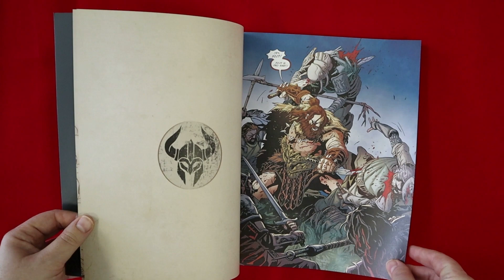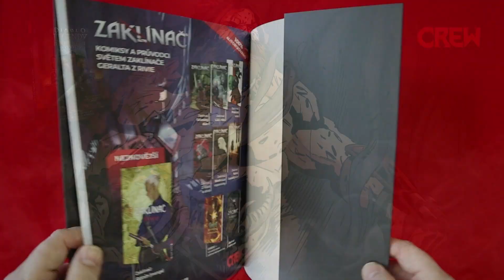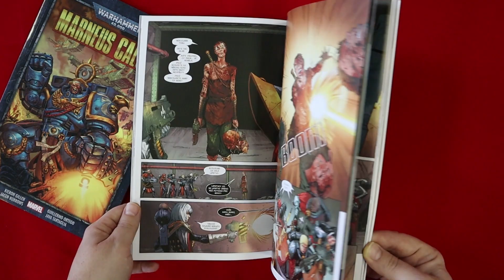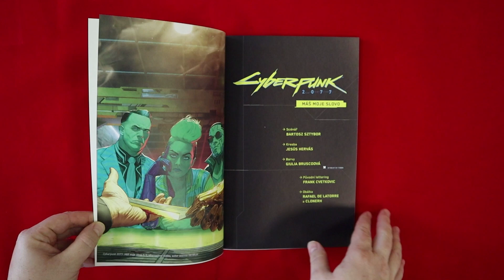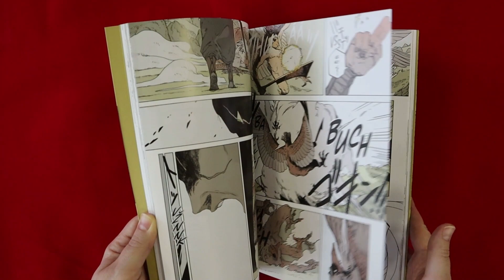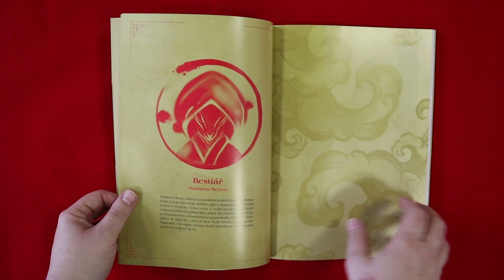Doporučujeme komiksy pod stromeček 📚🎁🎄: VIDEOHRY A SERIÁLY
Rok se s rokem sešel a opět se blíží Vánoce. A my vás ve štychu nenecháme! Jirka Pavlovský a Petr Litoš doporučují komiksy, které zaručeně udělají radost vám i vašim blízkým!